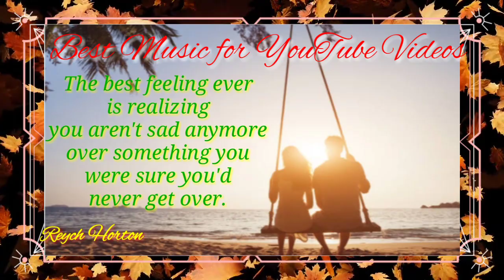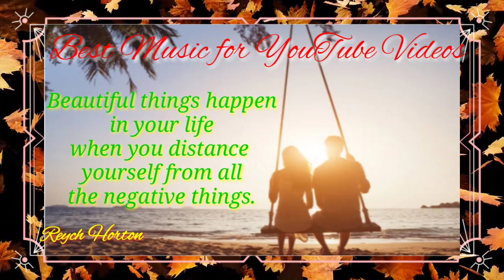Best Music 2021 for YouTube Videos | Reych Horton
Best Music 2021 for YouTube Videos

✅Comment, and
Also, click the notification button if you wanna get notified every time I post a new video. Thanks!

Hope you enjoy listening to this beautiful music 🎶🎶🎶

[ Domo Arigatoo Gozaimasu ] 💐💐